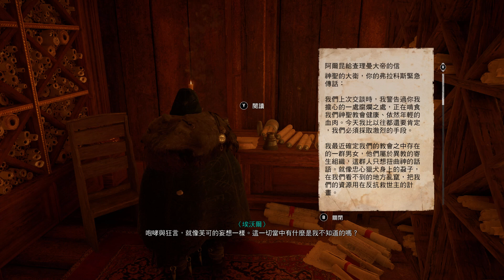刺客教條:維京紀元 劇情攻略 (58) 漢普頓郡的報告、貧苦騎士、鍛爐與烈火、嶄新的家、王者之劍、妙爾尼爾、永恆之槍 Final